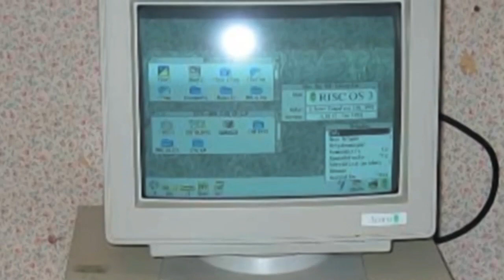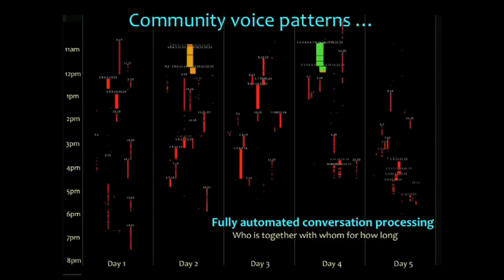Tanzeem Choudhury: I Took It As A Challenge!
Tanzeem Choudhury comes to digital tech later than most, then makes it do amazing things.

Tanzeem Choudhury is Associate Professor of Information Science at Cornell University where she leads the People-Aware Computing Lab. She and her team develop cell-phone apps that can track a person's emotional well-being. Tanzeem herself was a digital late bloomer, only touching a computer for the first time in a computer programming class when she was 18 years old.

Like Tanzeem's profile? Visit "The Secret Life of Scientists and Engineers" online and on Facebook.